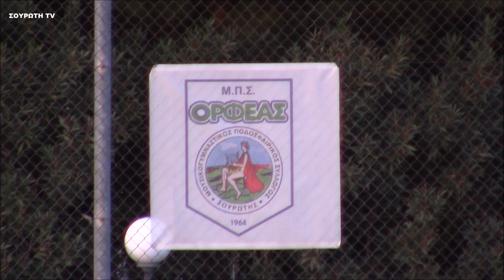ΟΡΦΕΑΣ ΣΟΥΡΩΤΗΣ - ΑΤΡΟΜΗΤΟΣ ΤΡΙΑΔΙΟΥ 2- 2